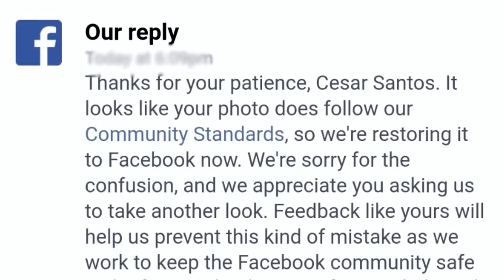Facebook Censored My Charcoal Drawing. Cesar Santos vlog 030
Facebook closed my account completely just because of a drawing I did of the nude female figure. That motivated me to open a YouTube channel and create a series of vlogs talking about art.

Witness my whole process of drawing the figure, from the construct stage to the final layers of rendering. You will hear my every thought and see every mark of charcoal on the paper.

Music Intro by Punk Rock Opera